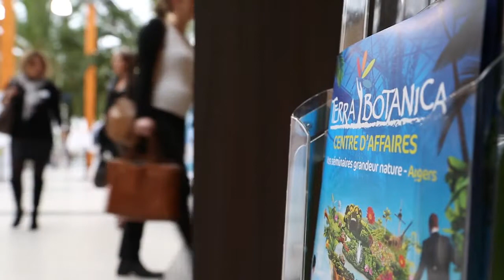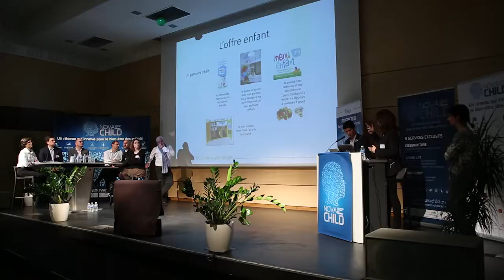Prospect'KID 2014 - Conférence de remise du rapport